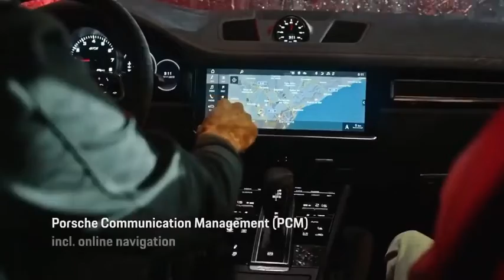Featuring the Unique Character of a V8 Engine - New Porsche Cayenne GTS